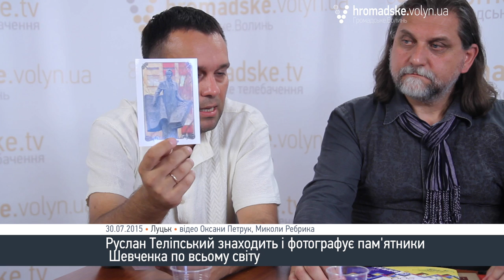Канадський скульптор Олег Лесюк у студії «Громадське.Волинь»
На Волині побував голова Української спілки образотворчих мистців Канади скульптор Олег Лесюк. Народжений у Львові, він вже 20 років живе і творить в Канаді. Син відомого українського скульптора Любомира Лесюка продовжив творчу справу свого батька на еміграції.
Автор численних пам’ятників, пам’ятних знаків, паркових скульптур і меморіальних таблиць в Україні, Італії, Франції, Великобританії, Канаді і США. Зокрема, на його творчому рахунку  і  пять памятників Тарасу Шевченку, що знаходяться у різних куточках світу. Один з них і внашій області, у Іваничах. До 200-річчя з Дня народження Шевченка на Волині видали брошуру, у якій під світлиною іваничівського Кобзаря вказали ім'я іншого скульптора. Непорозуміння це виявив волинський друг Олега Лесюка, шевченкознавець Руслан Теліпський. Він віднаходить монументи на честь Кобзаря, фотографує їх і зображає на листівках. Знаючи усе про Шевченка, Руслан і звернув увагу на помилку.
Як Сталін став Шевченком? Чому монументи на честь українського пророка встановлювали на місці, де стояв Ленін?Чому у радянські часи Кобзаря не зображали молодим? Як бачать батька Тараса у різних куточках світу? Про це - розмова у студії «Громадське.Волинь»